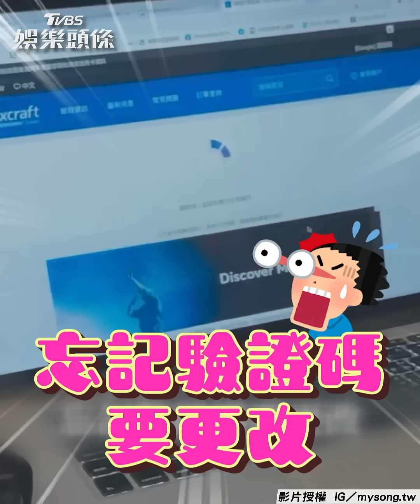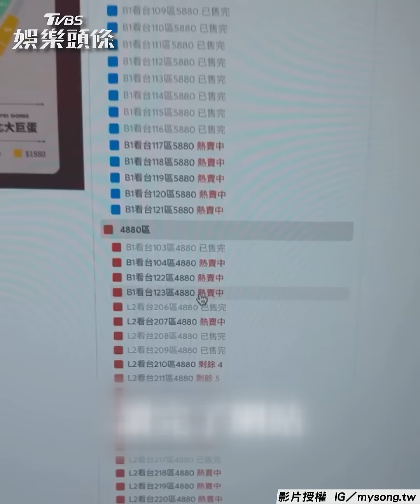男改編周杰倫〈擱淺〉掀共鳴 見無止盡轉圈唱出搶嘸票心聲｜TVBS娛樂頭條